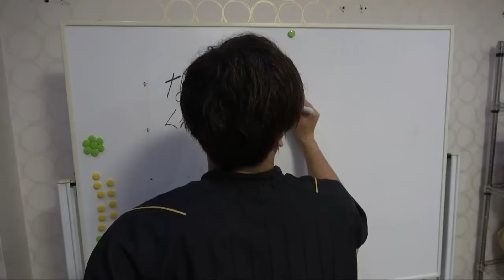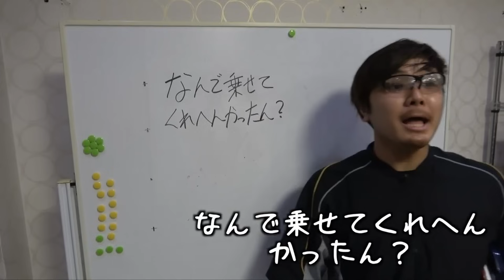【伝家の宝刀】カイホウエクササイズにまつわる監督の独自指導ルーティン集【あめんぼぷらす】【切り抜き】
【余計だるい】期待されちゃった三年生のモーニングルーティン。【野球部 寮生活】

by管理人